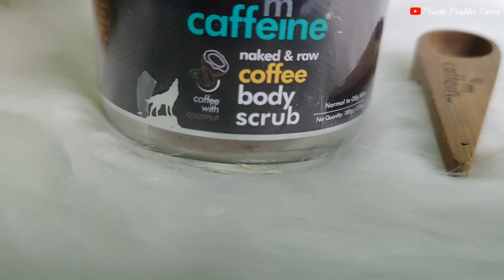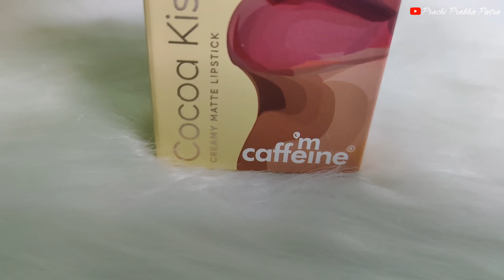What I purchased from M caffeine